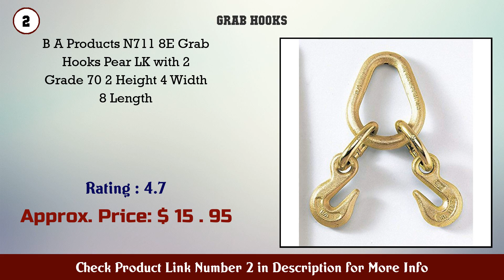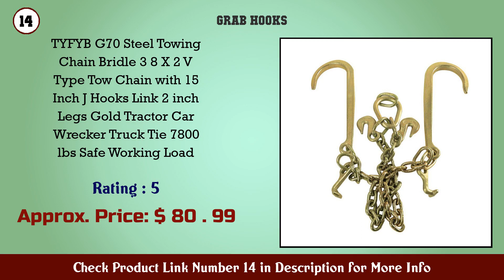Top 10 Grab Hooks to buy in USA 2021 | Price & Review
Best Grab Hooks to buy in U.S.A

Find the links below to buy these products:

1. B A Products 11 516WGH Hook Weld on Grab Trade Siz...

2. B A Products N711 8E Grab Hooks Pear LK with 2 Gra...

3. (Pack of 2) 5 16in Bolt On Grab Hook Mount with Ba...

4. B A Products 11 38WGH Hook Weld on Grab Trade Size...

5. (Pack of 12) 3 8 Weld On Forged Clevis Grab Chain...

6. 10 Pack of Grade 70 Clevis Grab Hooks 3 8 G 70 Car...

7. KEILEOHO 4 Pack Grab Hooks 3 8 Inch G70 Weld On Cl...

8. TEMCo 5 8 x 3 25 Ton D Ring Bow Shackle with Screw...

9. B A Products 11 7J L Hook Cluster Mini J on Link 2...

10. Indusco 47401400 Alloy Steel Weld On Hook Painted...

11. WorldPac (Pack of 2) 5 16 inch Grade 70 Clevis Gra...

12. Indusco 47400981 Drop Forged Carbon Steel Swivel E...

13. TEMCo 4 Lot 3 8 Chain Grab Hook Pin Clevis Rigging...

14. TYFYB G70 Steel Towing Chain Bridle 3 8 X 2 V Type...

15. (Pack of 4) 5 16 Weld On Clevis Grab Chain Hooks G...

Content of this Video:
10 best products to buy Grab Hooks U.S.A

Top rated Grab Hooks in U.S.A